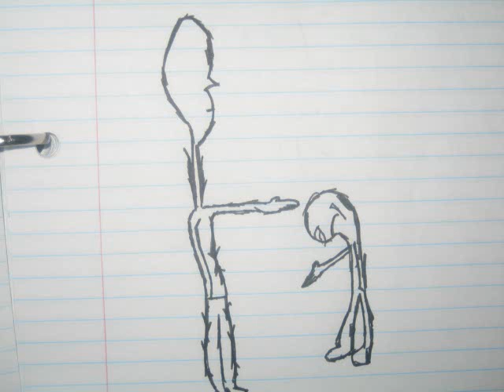iT Unedited You by SEVENFACED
created this b4 u knew urselves